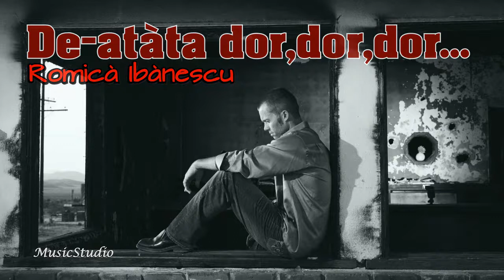De atata dor, i-mi este gandul numai la tine - Romy